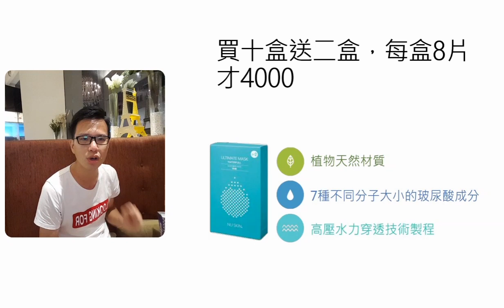【特別企劃】變身歐爸的秘密武器（sogo復興館）